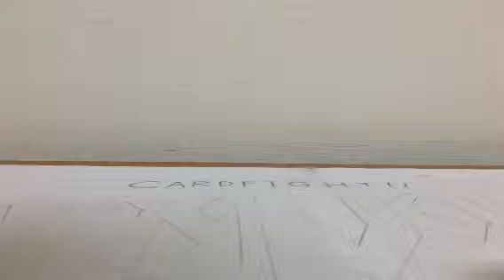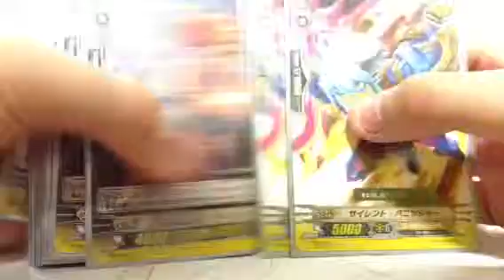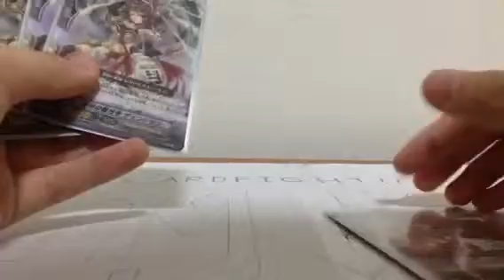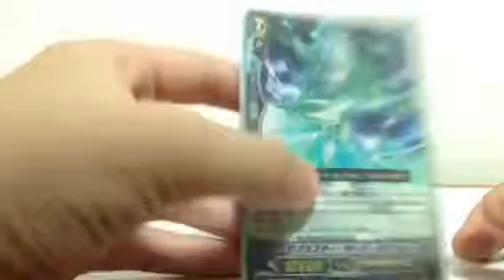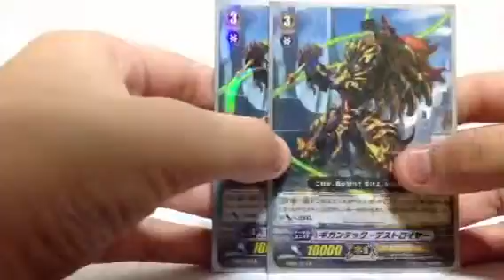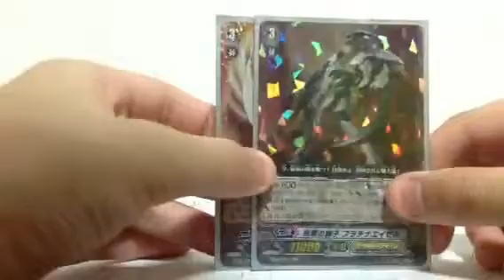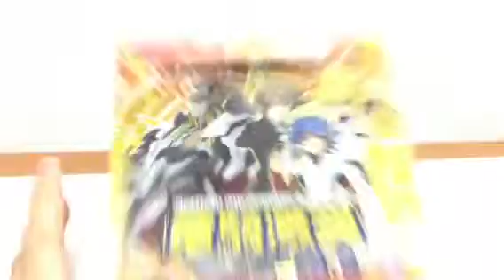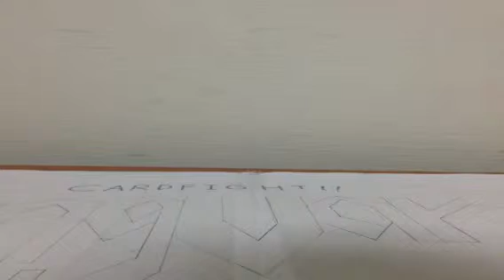Gold Paladin Deck 2.0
I will give you guys more better video quality from now onwards. Peace